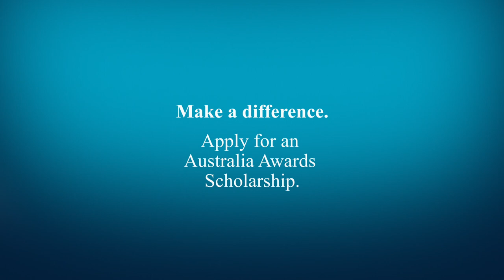Applying for the Australia Awards_Part 2 - Australia Awards Scholarship